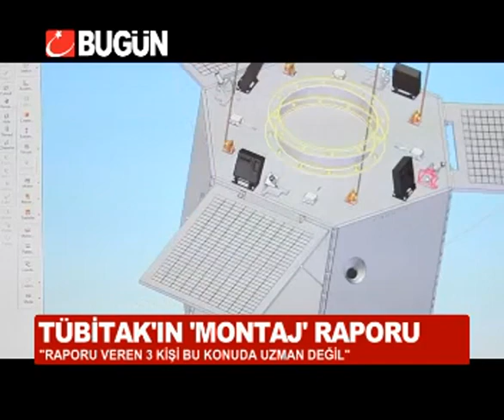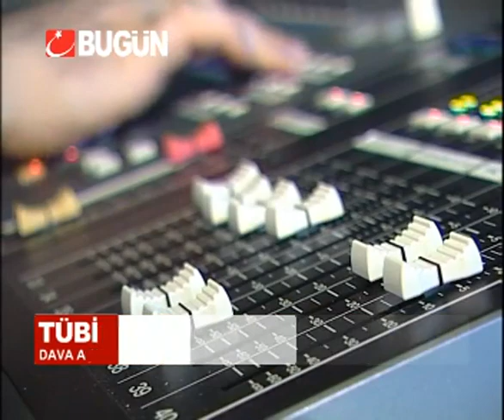TÜBİTAK montaj raporu - 'Kararı verenler Uzman değil'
TÜBİTAK'ın, yolsuzluk operasyonu sırasında ortaya çıkan ses kayıtlarına "montaj" raporu vermesine kurumun eski Başkan Yardımcısı'ndan itiraz geldi. Hasan Palaz, raporu veren 3 kişinin bu konuda uzman olmadığını söyledi.